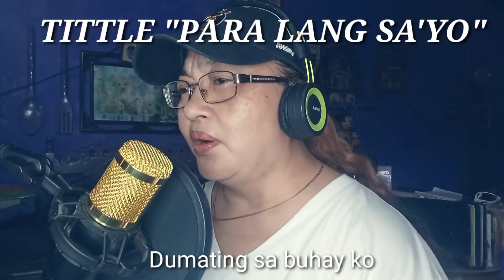PARA LANG SA'YO/ BY: MARK CARPIO COVER27 MARILOU CABILES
PARA LANG SA'YO/ BY:MARK CARPIO

COVER BY:
MARILOU
CABILES

A BEAUTIFUL SONG SANG BY BEAUTIFUL VOICE, VERY HEARTFELT WONDERFUL SONG!

        TO KEEP YOU UPDATED FOR NEW VIDEOS.